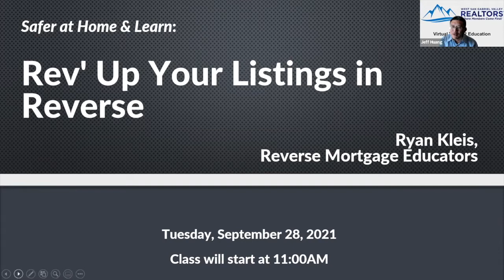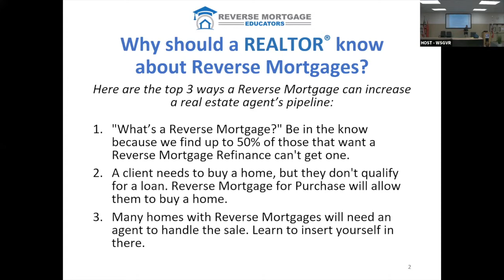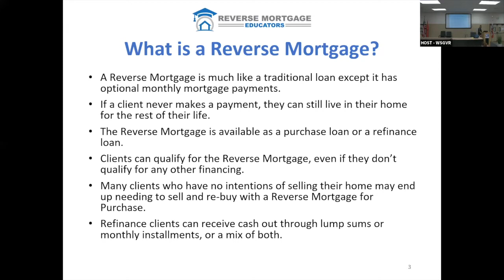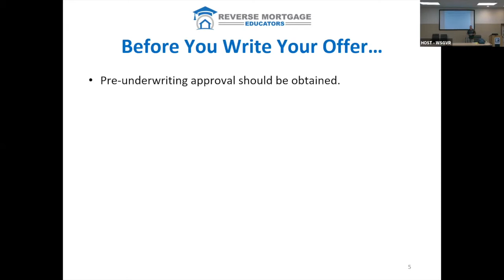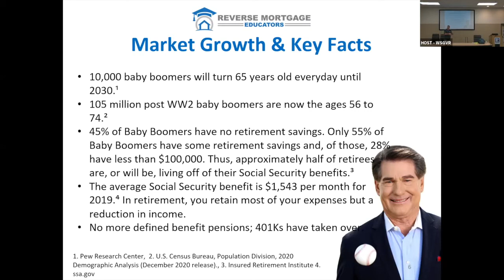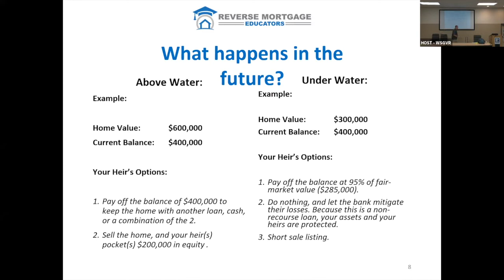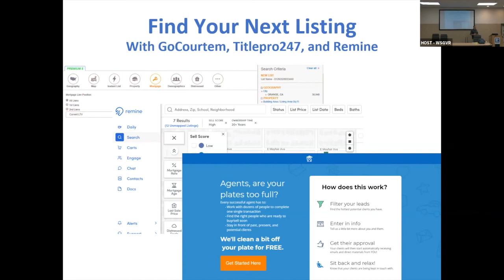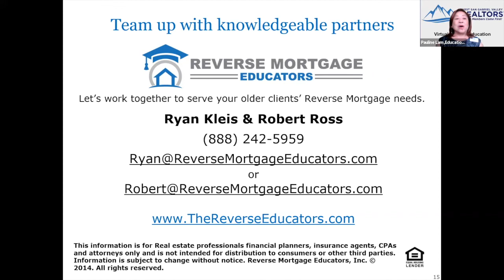Rev' Up Your Listings with Reverse Mortgage - September 28, 2021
Title: Rev' Up Your Listings with Reverse Mortgage
Speaker: Ryan Kleis, Reverse Mortgage Educator